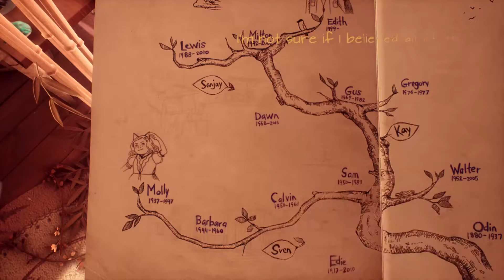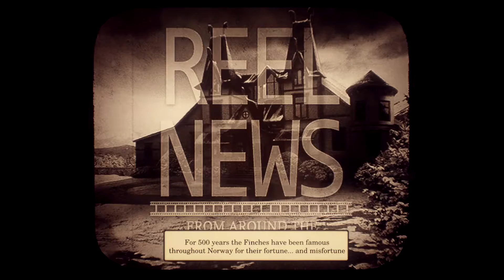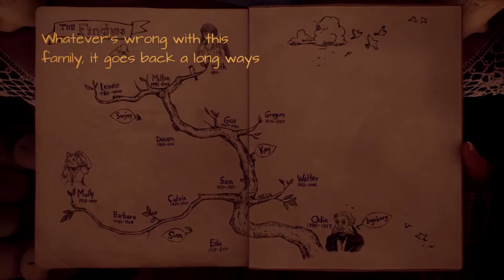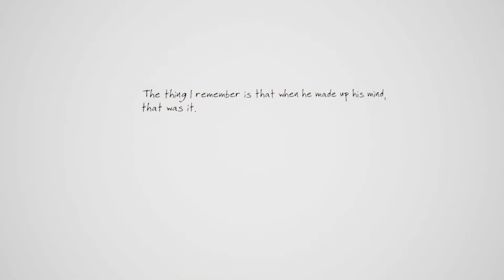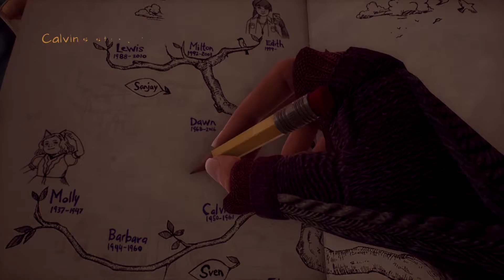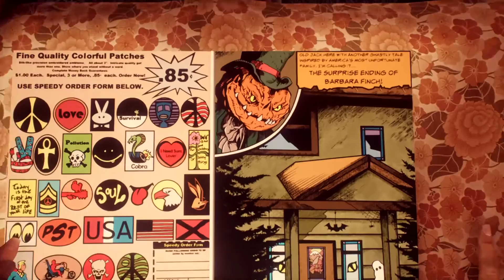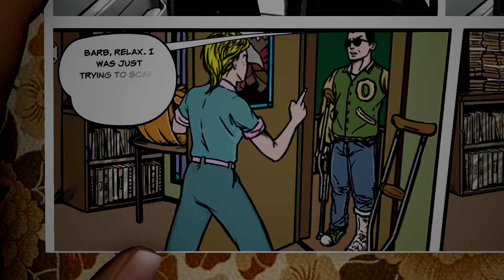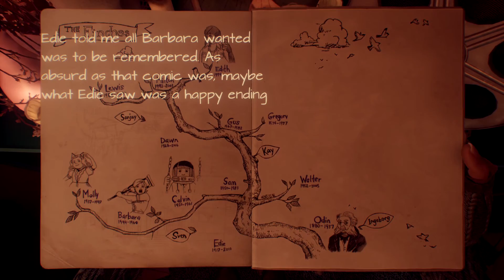What Remains of Edith Finch part 2 Cursed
So the family was cursed